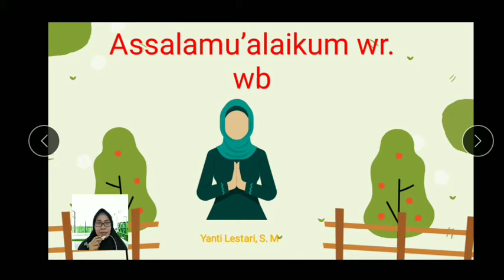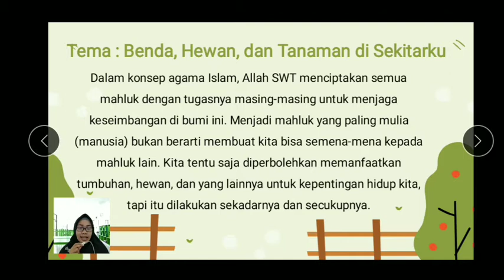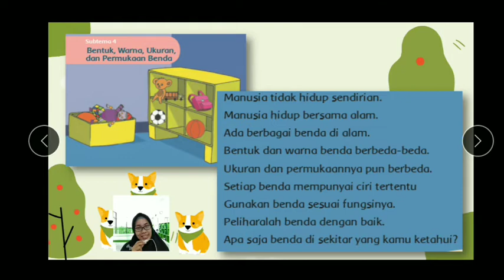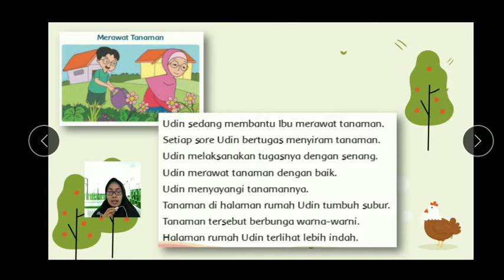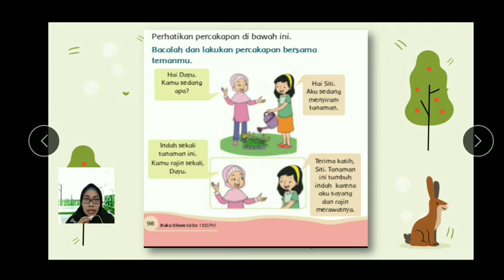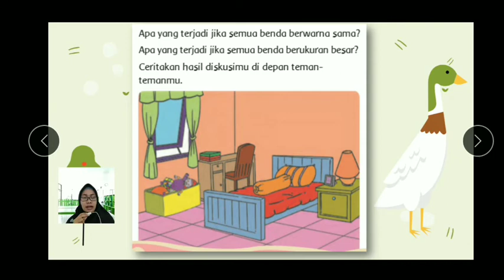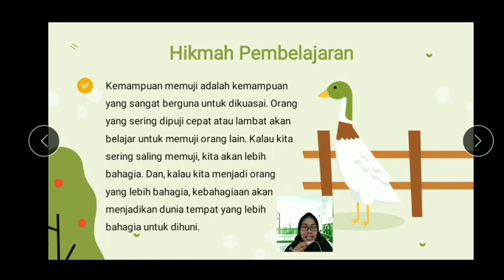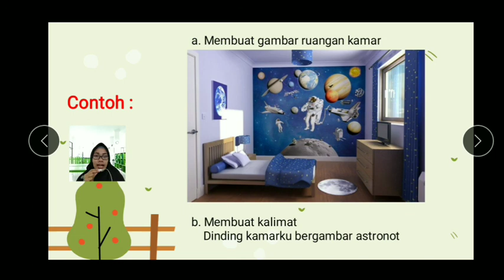Kelas 1 - Bahasa Indonesia - Kalimat Pujian Dan Berbagai Jenis Benda di Lingkungan Sekitar